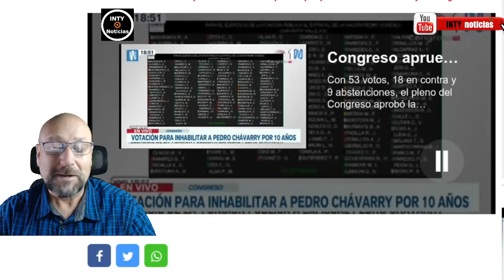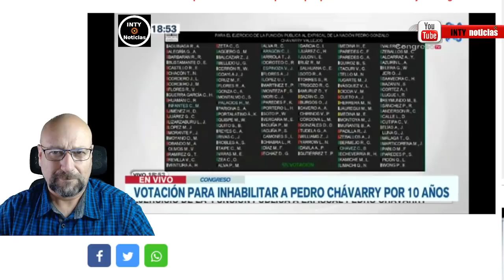FISCAL DOMINGO PÉREZ ES UN VERDADERO HÉROE, SE ENFRENTA A LOS MEGA-CORRUPTOS DEL PERÚ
2-JUNIO-2022
IMPRESIONANTE ALEGATO Y CONTUNDENTES DECLARACIONES DEL FISCAL MAS EMBLEMÁTICO DEL PERÚ, EL DR. DOMINGO PÉREZ SE ENFRENTA A PERIODISTA MERMELERO QUE NO LE QUEDA MAS REMEDIO QUE RECONOCER LOS DELITOS DE LA SEÑORA "K".
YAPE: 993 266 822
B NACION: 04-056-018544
CTA BANCO CRÉDITO SOLES: 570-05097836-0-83
CCI BCP:  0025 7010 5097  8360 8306